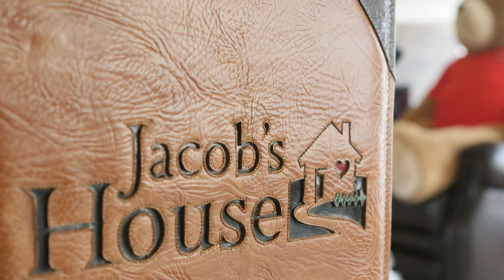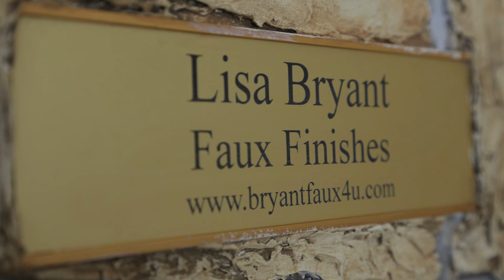BabyBrosProductions Jacobs House Mural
BabyBrosProductions had the absolute privileged of meeting the family that built Jacobs house. They had Artist Lisa Bryant paint a Mural which brought peace and tranquility when you walked in and saw it. Great time filming this video.